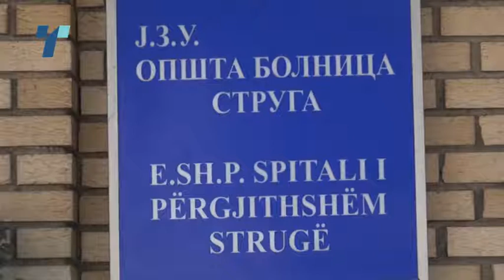Гинекологот од Струга сè уште не е разрешен – надлежните чекаат стручен надзор на неговата работа